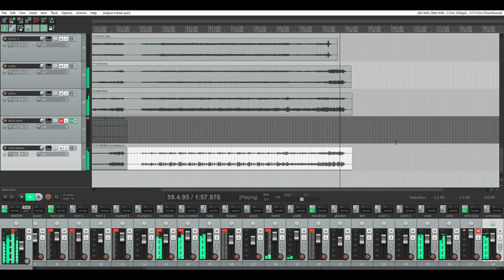Battle of The Man (Original Work)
This is my project with my friend (check his Instagram: @sochamadanabana_99) for an event.
FYI, this song's instrumentations are all pure orchestral instruments. Why? Because we want this song easily played by an orchestra. No synth effects, like orchestral synth hits, etc.

List of instruments:

Woodwinds:
2 Flutes
1 Piccolo
2 Oboes
4 Clarinets (in Bb)
2 Bassoons

Brass:
6 French Horns
4 Trumpets
4 Trombones
1 Bass Trombone
1 Tuba

Percussions:
2 Snare Drums
2 Bass Drum
2 Toms
Timpani
Glockenspiel
Tubular Bells
Cymbals (Piatti and Reverb Cymbal)

Strings:
Violin 1
Violin 2
Viola
Violoncello
Contrabass

For better audio version, check my SoundCloud channel!

VST Used:
Sonuscore "The Orchestra"